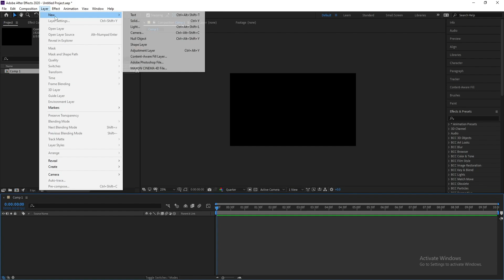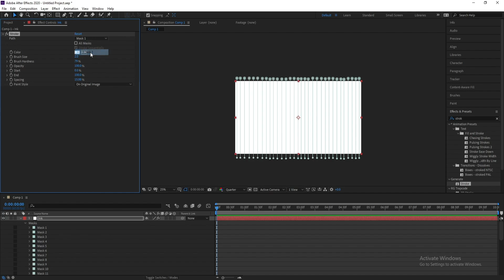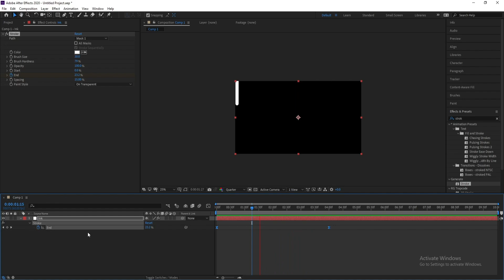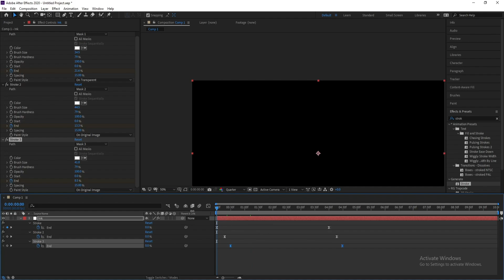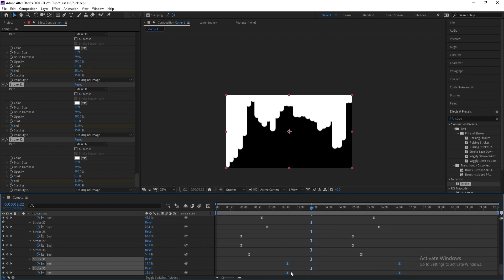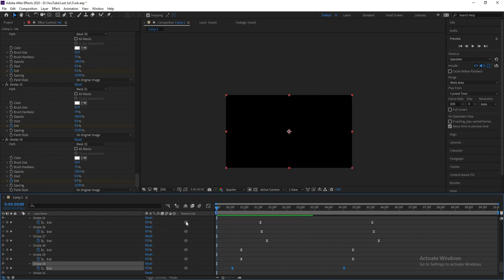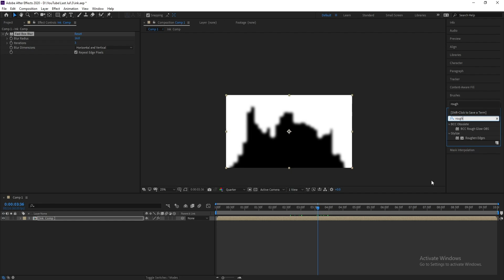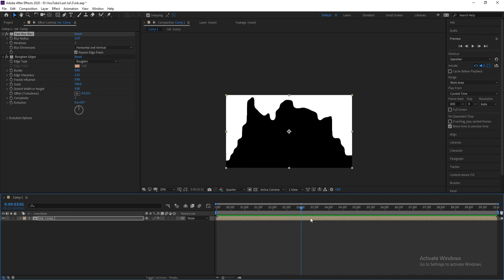Ink Falling - No Plugins - After Effects Tutorial